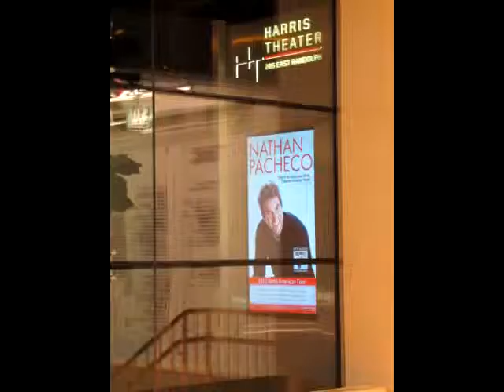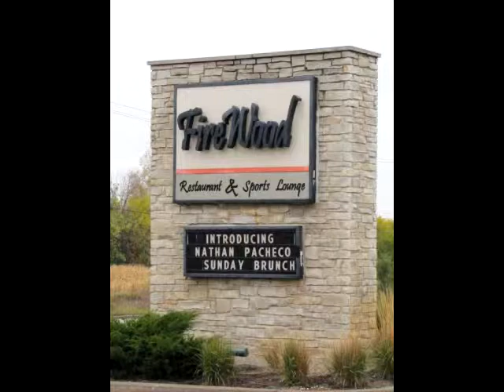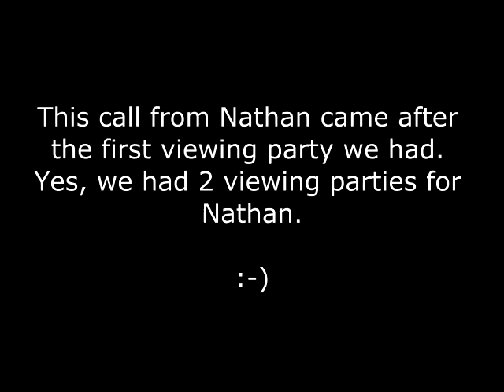Nathan Pacheco Viewing Party & Concert at Harris Theater With The Yanni Chicago Group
The Yanni Chicago Group get together for a Nathan Pacheco Viewing Party of his DVD "Introducing Nathan Pacheco". Actually we had 2 viewing parties and also pictures from his concert at the Harris Theater. 2012